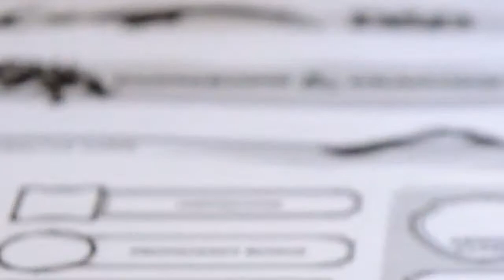Lego Harry Potter: Caitlin does a thing! - YEAR 3 PART 3 - The Wandering Gamer Network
Caitlin dominates some jumps… at least for a couple of minutes. In other news Mandi gets stuck in a couple of death loops. Cody and Zack talk about VR, Zelda, and Skyrim.